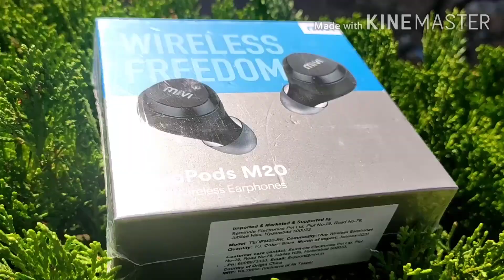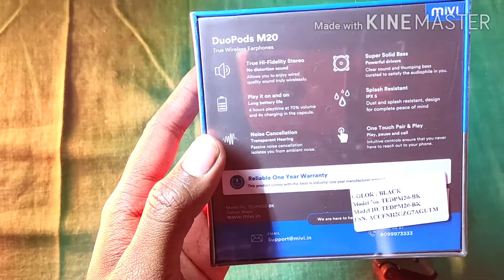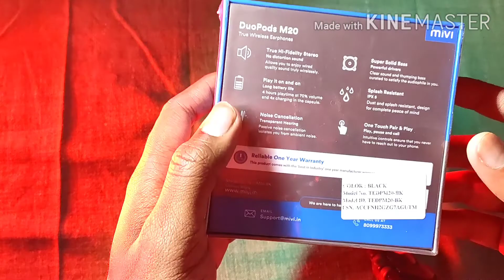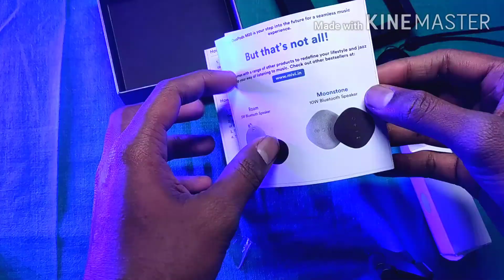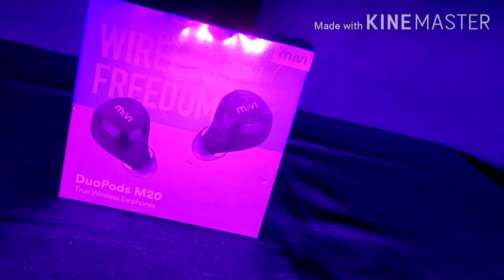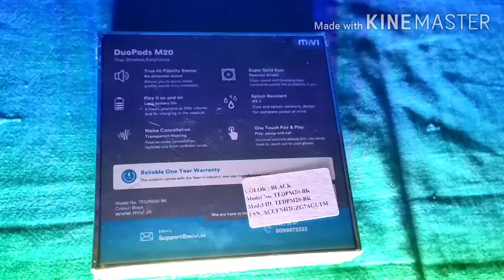[MiVi Duopods M20] Wireless Earphones Unboxing & Review-Best under Rs 2000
Namskarr DOsto aaj ke ishh video me aapko batanee wala hun UNBOXING MIVI DUOPODS M20 WIRELESS EARPHONES. Pricing ke upar baat Kare toh aapko yeh Under 2000 me mil jayega.